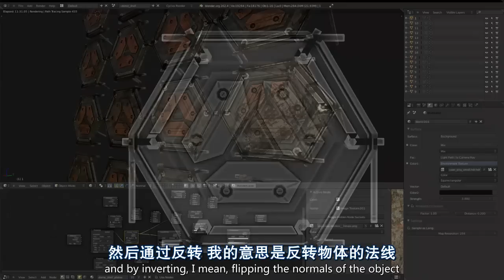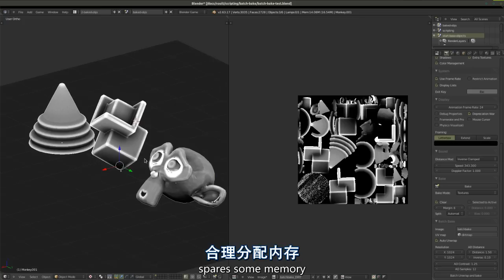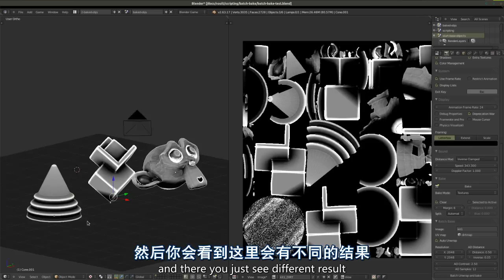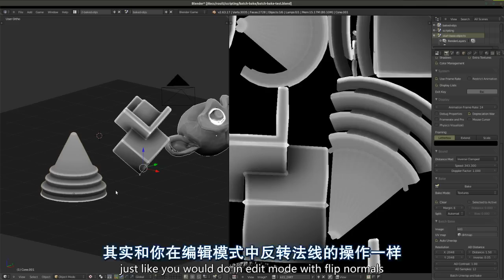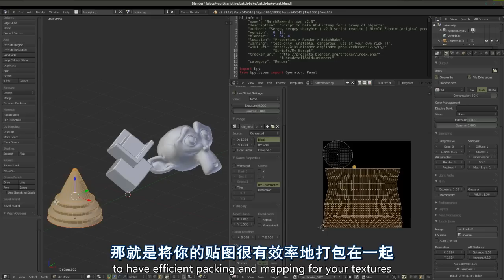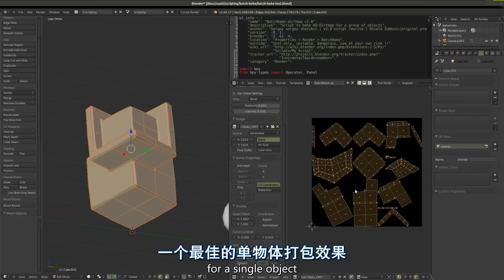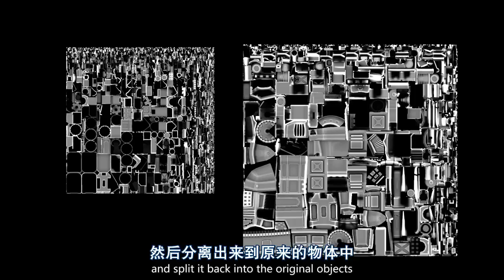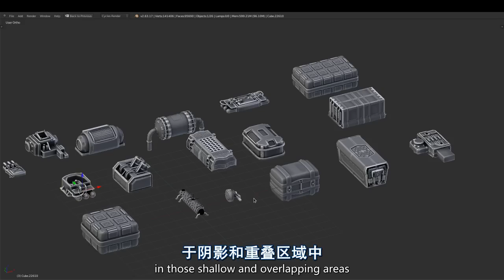Blender开源电影《Tears of Steel/钢之殇》2012 教程：mea04.dirtmaps